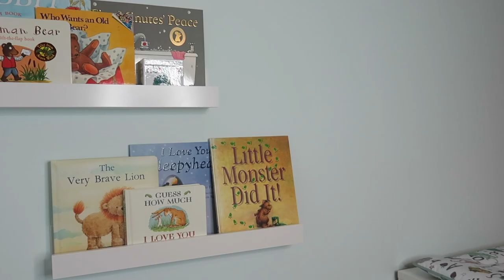BABY BOY NURSERY TOUR! | Tegan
*WATCH IN HD!* OPEN FOR MORE DEETZ!

BABY BOYS NURSERY TOUR 2017!

This is just a quick video to show you inside my baby boys nursery, to also help any other mummys out there designing a nursery and want some ideas! I will try my best to link the main things down bellow that are shown in this video. Hope you all enjoy!!